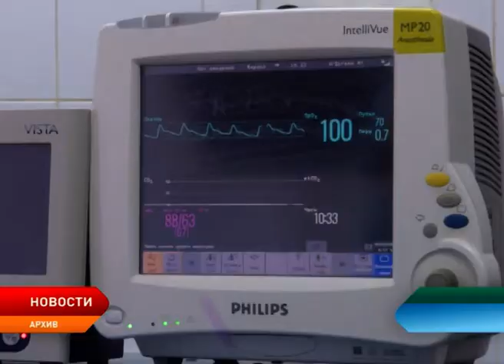Врачи приехавшие работать в Ненецкий округ будут получать до 1 млн рублей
В Ненецком округе разработан ряд новых мер поддержки студентов целевого набора медвузов и врачей, приехавших работать в округ. Соответствующие изменения в региональное законодательство одобрены на заседании администрации. Инициаторы, таким образом, намерены привлечь в сферу здравоохранения специалистов.